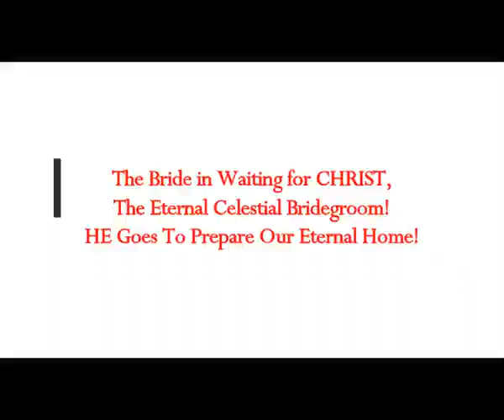The Bride in Waiting for CHRIST Eternal Celestial BRIDEGROOM Goes to Prepare Our Home IN HIS Kingdom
The Real MLordandGod (Youtube Channel)
Thumbnail image -christ-the-king-bridegroom-of-the-daughter-of-zion-john-1212-19-pr-ted-giese-palm-sunday.jpg